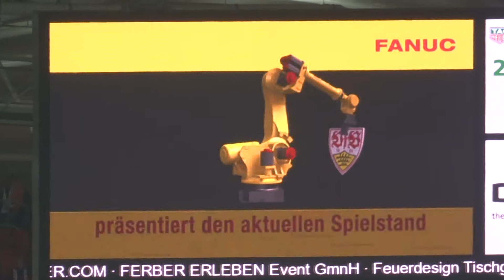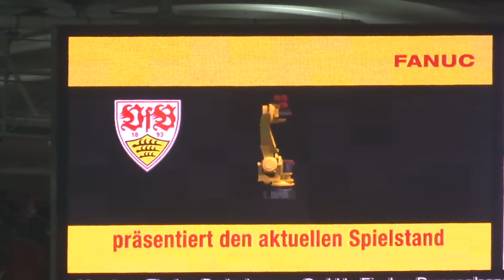VFB vs. BVB - 51.': Tor Brekalo = 2:1 (2017 live @ Mercedes-Benz Arena - Stuttgart)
17. November 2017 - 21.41 Uhr (51. Minute):
Berkay Özcan (VFB) schickt Josip Brekalo auf die Reise. Der Joker vernascht rechts im Strafraum zwei Gegenspieler und schießt Roman Bürki (BVB) auch noch durch die Beine. 2:1 Toooor für den VFB Stuttgart!